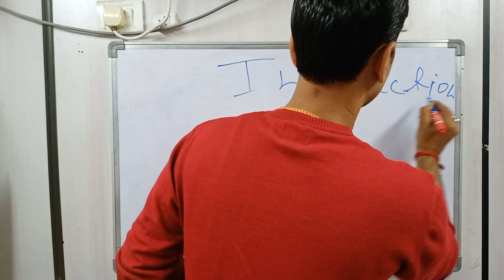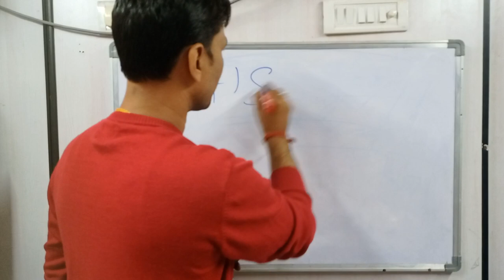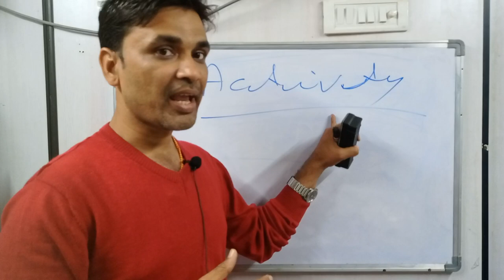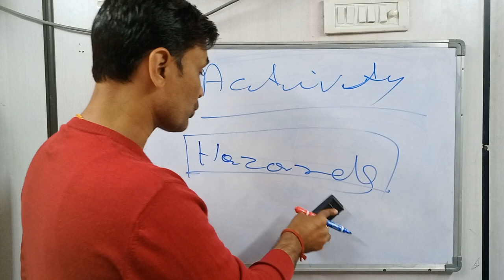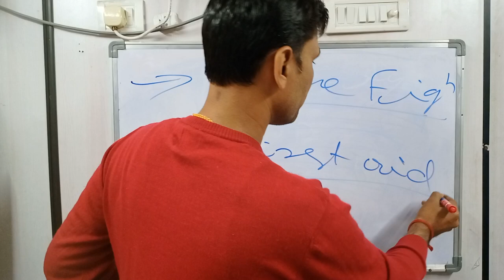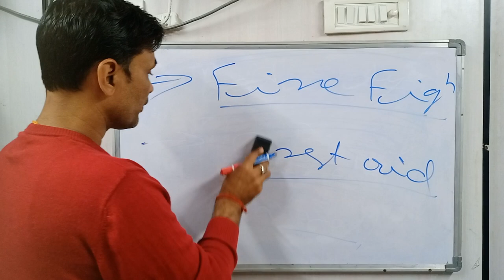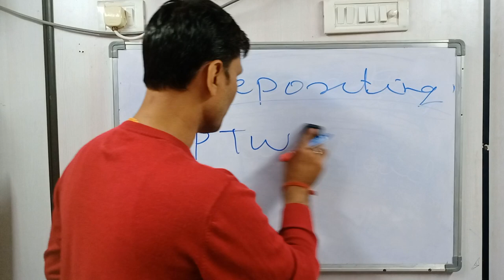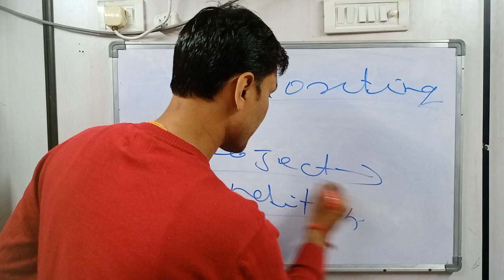Induction training (Safety) परिभाषा और अर्थ ?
Meaning of Induction Training. What is induction training? Definition and meaning explained ?